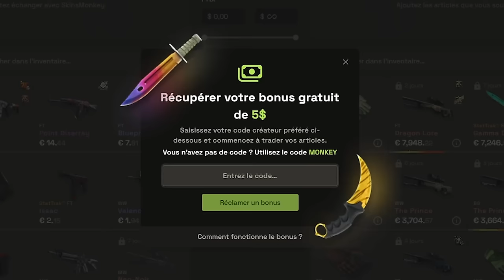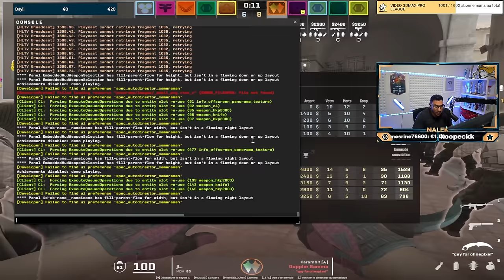ANALYSE NAVI W0NDERFUL LA PÉPITE OU LA FRAUDE ?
Petit analyse du jeune sniper de NAVI W0nderful pépite ou fraude ?